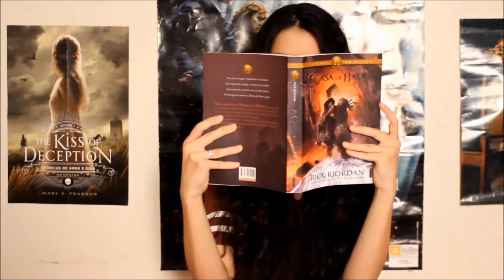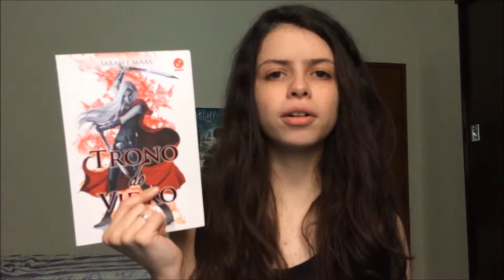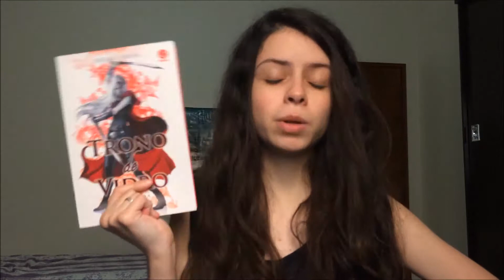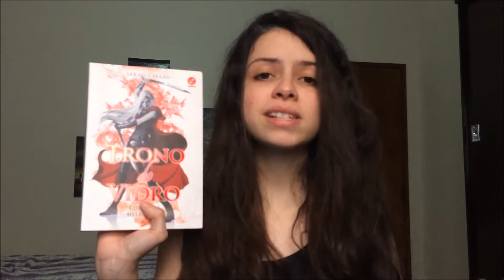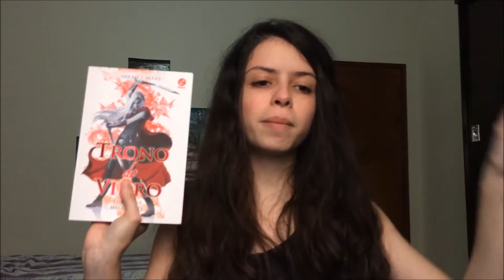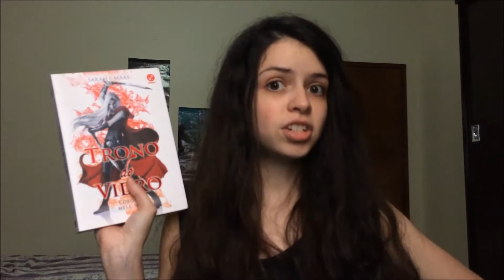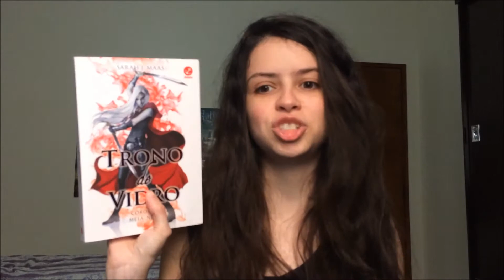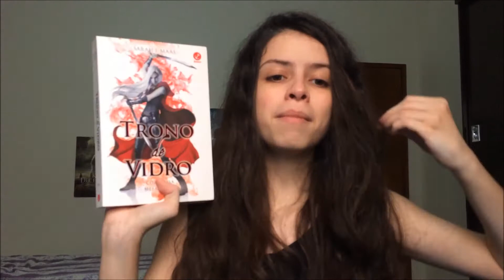COROA DA MEIA-NOITE, Sarah J. Maas | RESENHA E DISCUSSÃO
Coroa da Meia-Noite é o segundo livro da série de fantasia Trono de Vidro, e hoje nós vamos falar um pouquinho sobre ele! A primeira parte do vídeo é sem spoilers e na segunda eu fiz uma discussão com direito à muitos spoilers.